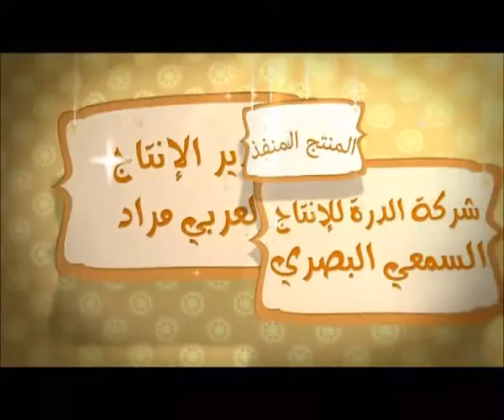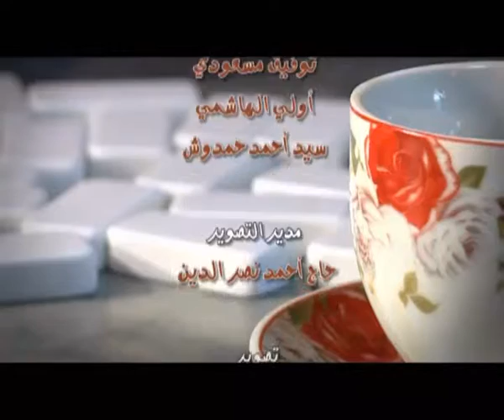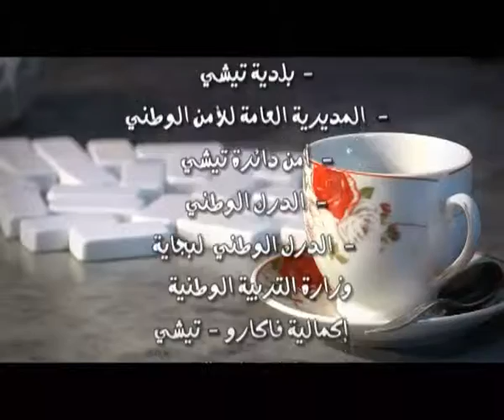قهوة عمّي موح-EL BEDWI FEL HADRI- épisode 7- 2014